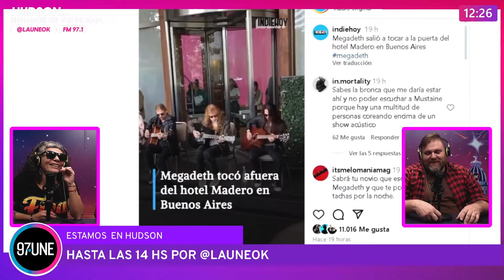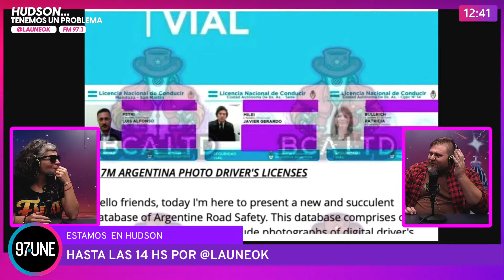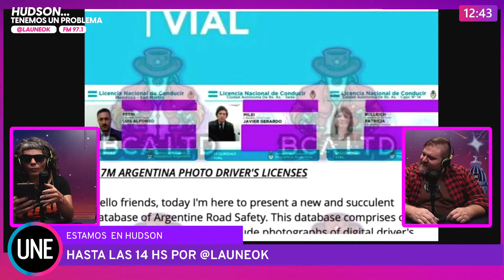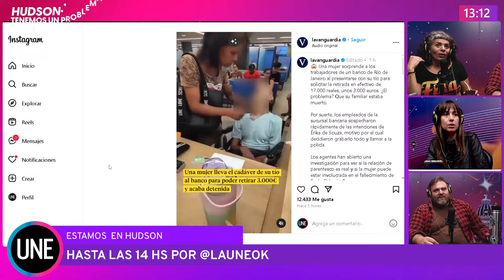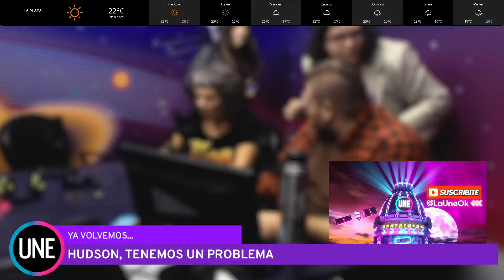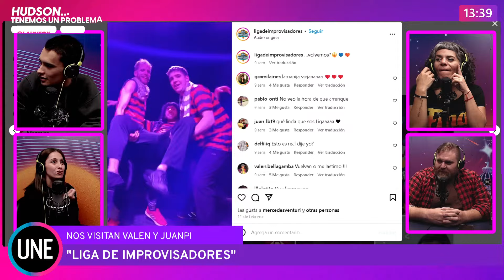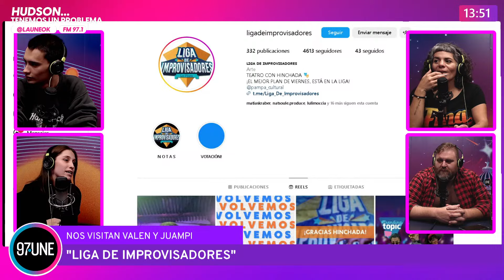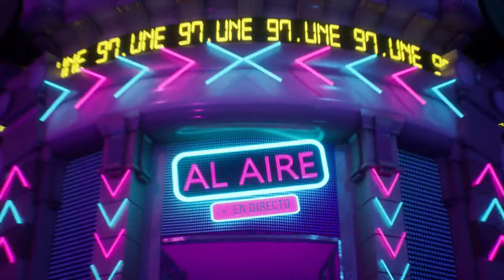Hudson | Venden el carnet de conducir de Milei + LIGA DE IMPOVISADORES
HUDSON, TENEMOS UN PROBLEMA - 12hs a 14hs

📡  00:00 Todo es contenido, contenido de contener
🚀 29:04 hackearon la agencia de seguridad vial y venden el carnet de conducir de Milei
🌌 55:00 Flor García Marín ¿Estaba o no estaba muerto cuando entraron?
🌠 1:26:28 LIGA DE IMPOVISADORES, nos visitan Valen y Juanpi